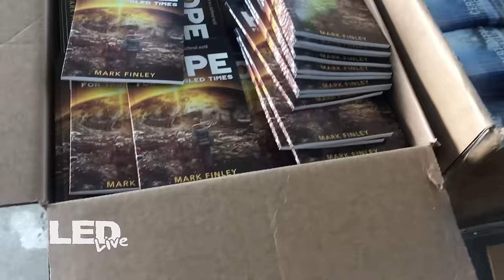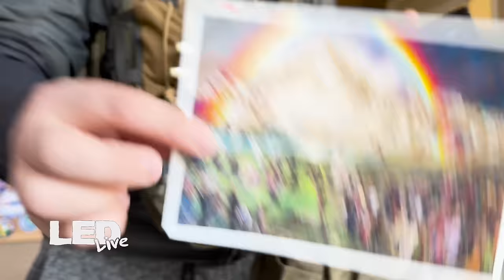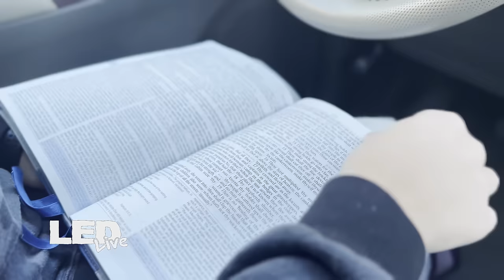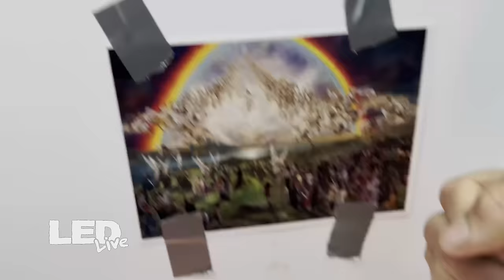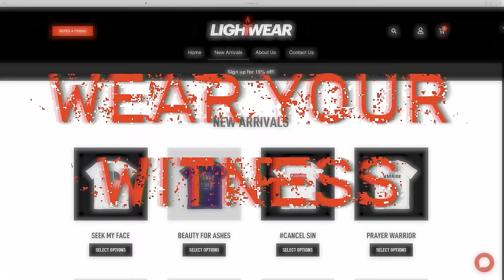Israel-Hamas War | My Experience in Gaza – LED Live